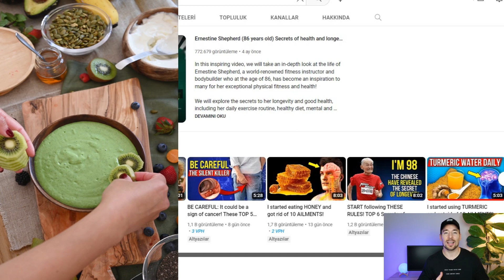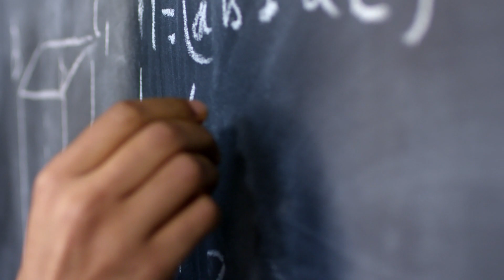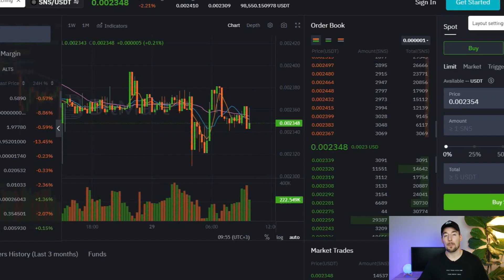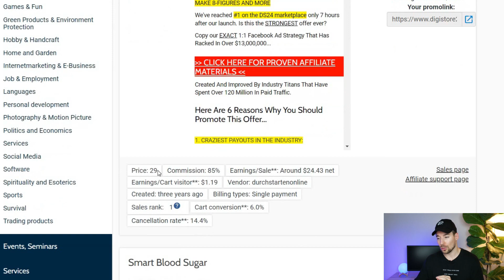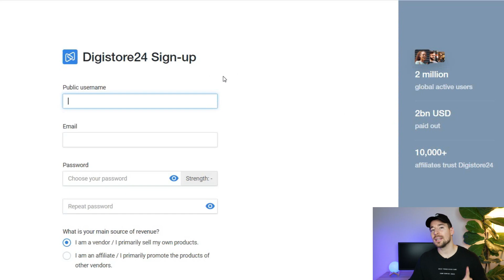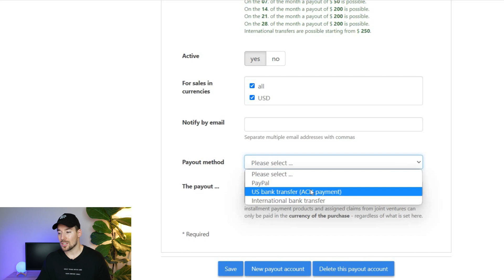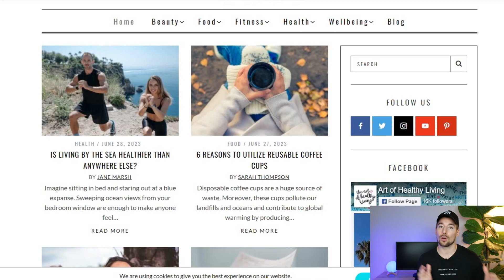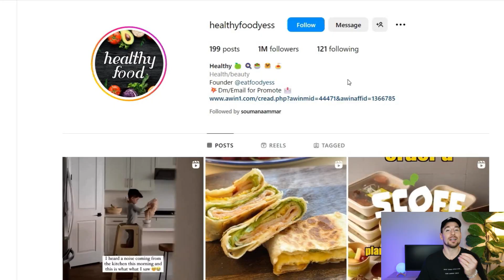Online Diyet Planı Satarak Yapay Zeka ile Ayda 4,123 Dolar Kazanmak - Digistore24 Kurulumu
📹Online diyet planı satarak Yapay Zeka ile ayda 4,123 Dolar kazanmayı ve 2023'te 14.3$ Milyar büyümesi beklenilen bir kekten dilimimizi nasıl alabileceğimizi anlatıyorum.

Video Bölümleri:
0:00 - Özet
0:21 - Nasıl Ayda 4123 Dolar Kazanabiliriz?
3:23 - Yapay Zekayı Eğiterek Pasif Gelir
6:00 - Digistore24'ten Nasıl Para Kazanabiliriz?
8:55 - Digistore24'e Nasıl Üye Olunur?
10:51 - Parayı Nasıl Çekebiliriz?
13:25 - Nasıl Müşteri Bulabiliriz?